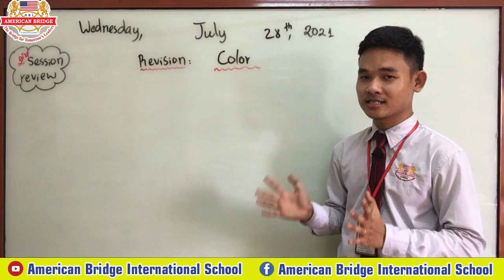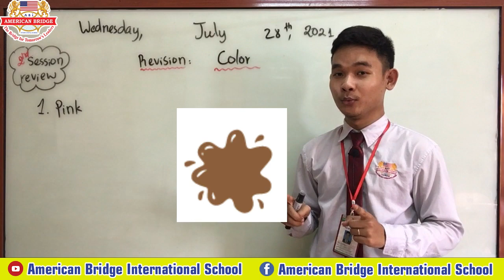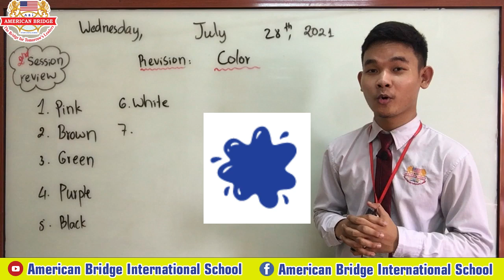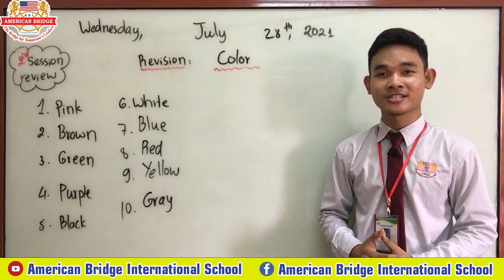Level Kindergarten 3, Subject Art, Revision